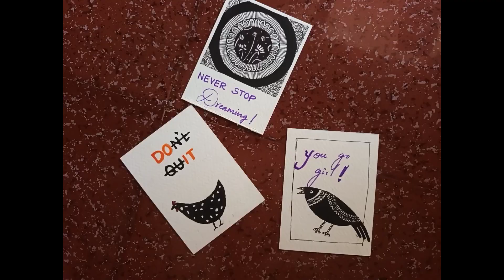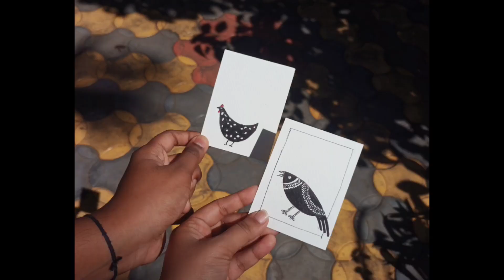Art date with my sister | Guess what we drew